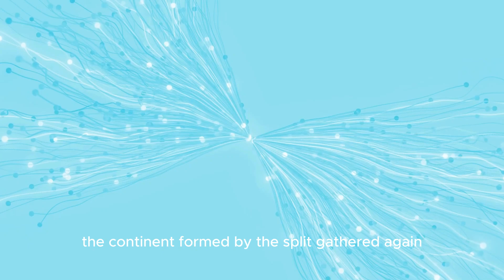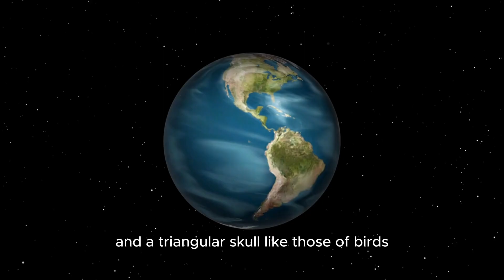A Terrible Cataclysm Every 200 Million Years: Is It Happening Now?